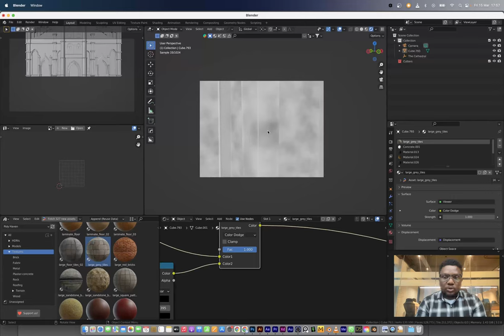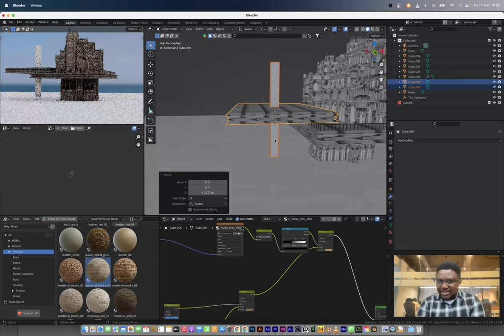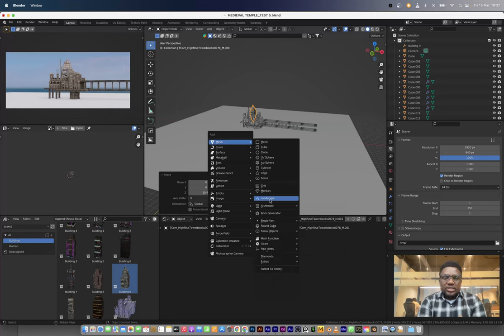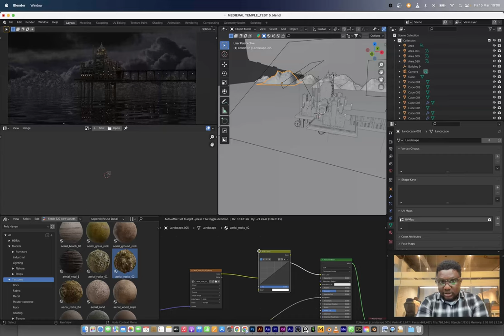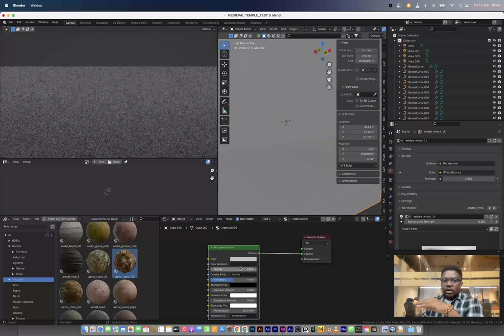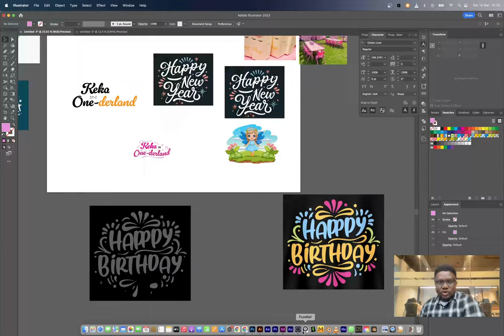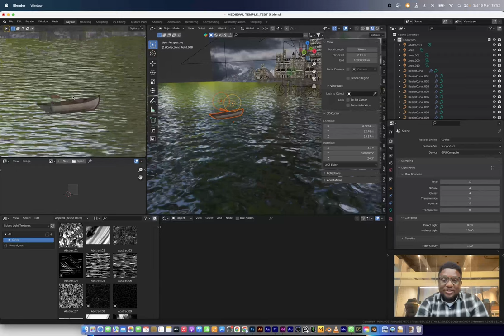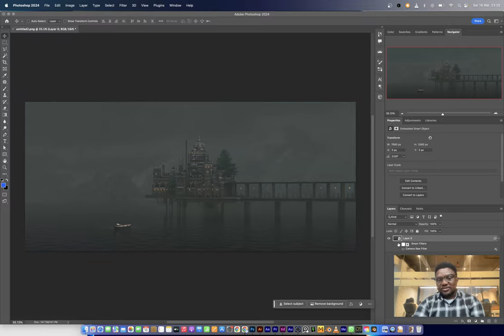Creating a Foggy Scene in Blender 3D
Welcome to a misty realm of creativity! In this comprehensive tutorial, we'll embark on a journey to craft a captivating foggy scene using the powerful tools of Blender 3D. Whether you're a seasoned Blender enthusiast or just dipping your toes into the world of 3D art, this tutorial offers an immersive experience filled with valuable insights and techniques to elevate your skills.

We'll start by diving deep into the concept of a foggy scene, exploring how to set the perfect atmospheric mood and ambiance. From there, we'll guide you through the intricacies of setting up the environment and lighting to enhance the fog's ethereal quality. You'll learn how to harness the power of volumetrics to create realistic fog effects that add depth and mystery to your scene.

But we won't stop there! We'll also explore advanced techniques for adding texture and particles to the fog, further enhancing its realism and visual impact. Through step-by-step demonstrations and explanations, you'll gain a comprehensive understanding of how to fine-tune and perfect the foggy atmosphere to achieve your desired artistic vision.

Whether you're looking to create a hauntingly beautiful landscape or a mysterious urban setting, this tutorial will equip you with the knowledge and skills to bring your foggy dreams to life in Blender 3D. So, grab your creativity and let's dive into the enchanting world of foggy scenes together!

🌫️ Timestamps:
00:00 - Intro
00:08 - Retexturing the cathedral
01:24 - Scene Setup
02:49 - Designing a neoclassical pillar
03:29 - Mountain setup
03:56 - Lighting
05:13 - Background setup
06:43 - Setting up close water volumetric fog
06:59 - Setting up General volumetric fog + extra fogs
07:49 - Adding vegetation
08:35 - Setting up boat
10:15 - Rendering
11:15 - Post processing